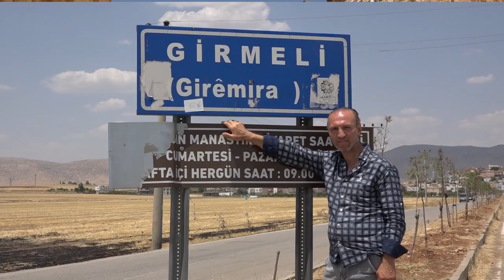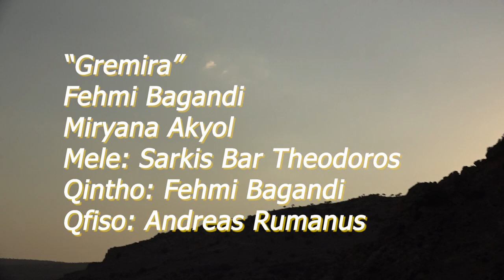Gremira Fehmi Bagandi & Miryana Akyol